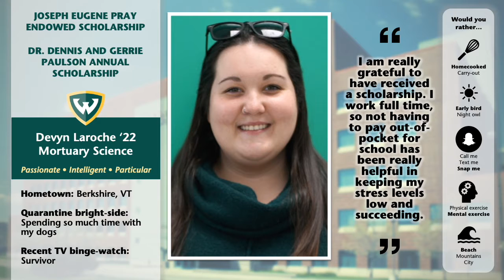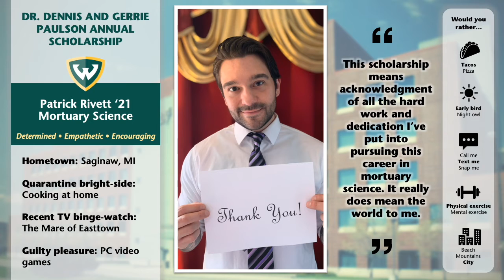Mortuary Science: All 2021 scholarship recipients